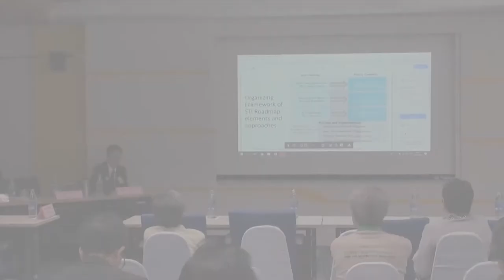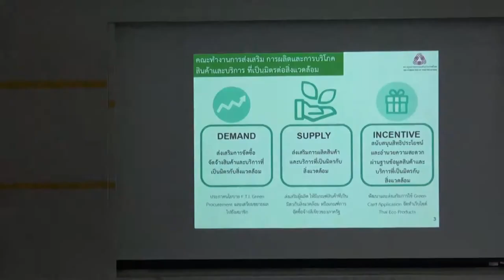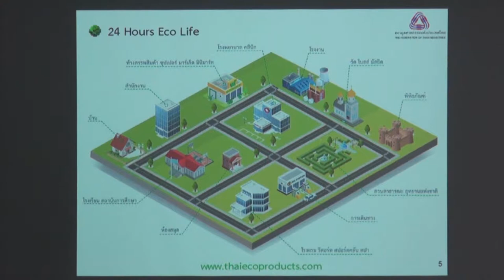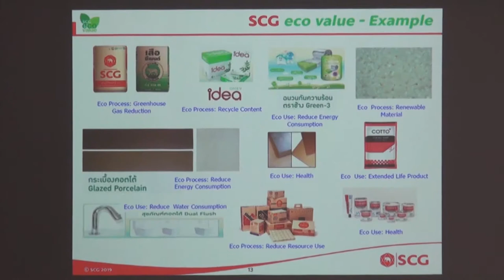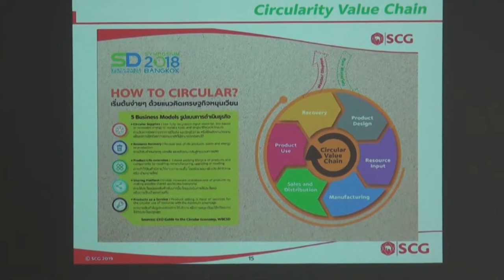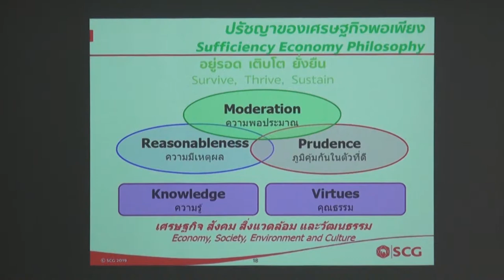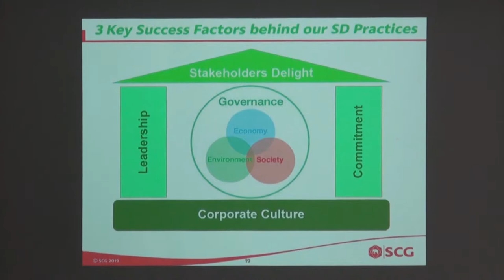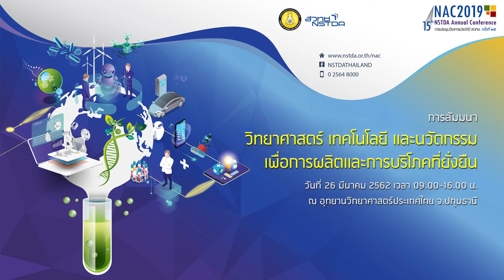วิทยาศาสตร์ เทคโนโลยี และนวัตกรรม เพื่อการผลิตและการบริโภคที่ยั่งยืน (9/9)